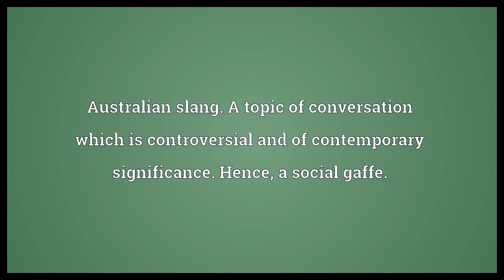Barbecue stopper Meaning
Video shows what barbecue stopper means. Australian slang. A topic of conversation which is controversial and of contemporary significance. Hence, a social gaffe..  Barbecue stopper Meaning. How to pronounce, definition audio dictionary. How to say barbecue stopper. Powered by MaryTTS, Wiktionary